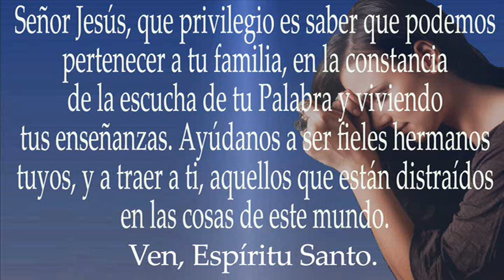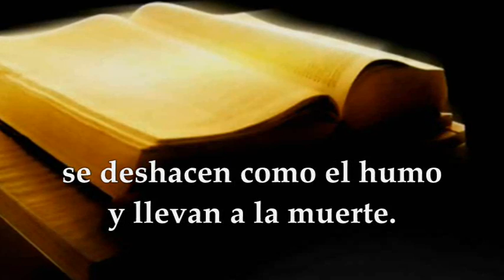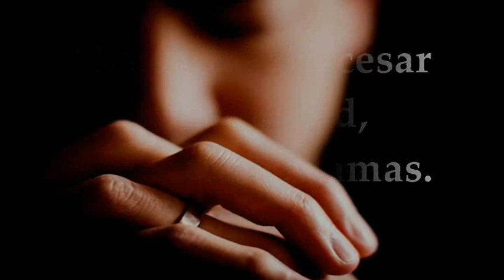EVANGELIO LECTURAS EUCARISTÍA MARTES 20 DE SEPTIEMBRE DE 2022 | LUCAS 8,19-21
EVANGELIO Y LECTURAS EUCARISTÍA MARTES SEPTIEMBRE 20 DE 2022 MARTES XXV VIGÉSIMA QUINTA SEMANA DEL TIEMPO ORDINARIO Primera Lectura: Del libro de los Proverbios 21,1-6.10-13 Salmo 118,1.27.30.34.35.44 R/. Guíame, Señor, por la senda de tus mandatos Evangelio según San Lucas 8,19-21
Jesús siempre aprovecha todas las ocasiones para enseñar. Hoy parece un poco duro en su expresión pero sabe que María, su Madre, ha sido la primera en cumplir la voluntad de Dios, por eso se expresa de esa manera. Lucas, utilizando el incidente de María y los parientes de Jesús que le buscaban en la muchedumbre, lo resume todo diciendo que la nueva familia del mismo Jesús se compone de los que oyen la palabra de Dios y viven de acuerdo a ella. Aceptar el evangelio transciende los lazos de familia. Esto no es un reproche directo a María, pues sabemos que ella recibió y respondió a la palabra de Dios mejor que nadie, y la meditaba y rumiaba en su corazón. Como María, debemos situarnos ante la Palabra de Dios con el deseo de que se cumpla en nosotros.
¿Escucho la Palabra de Dios? ¿Pongo en práctica la Palabra de Dios? ¿María es modelo para mí?